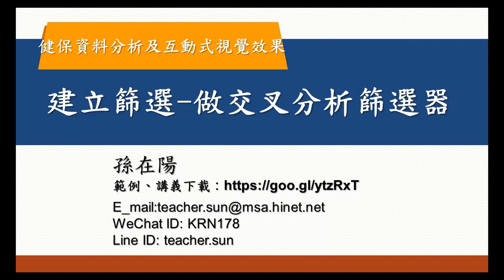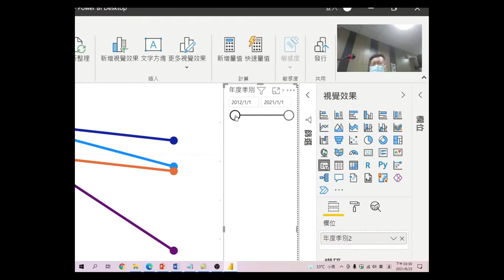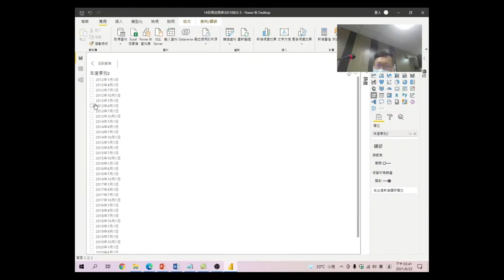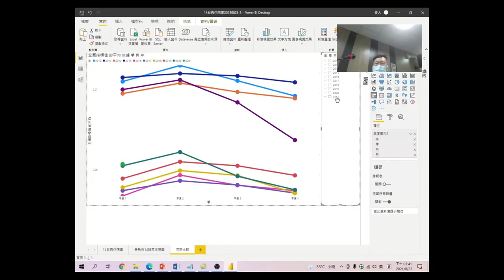健保資料分析及互動式視覺效果工具應用-29.建立篩選-做交叉分析篩選器:交叉分析篩選器是另一種的篩選方法，利用這個方式縮小報表內視覺效果中顯示的資料內容。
建立篩選-做交叉分析篩選器:交叉分析篩選器是另一種的篩選方法，可以這個方式縮小報表內視覺效果中顯示的資料內容分。